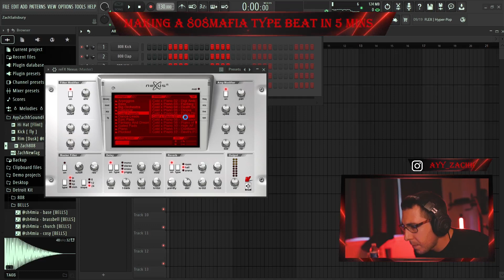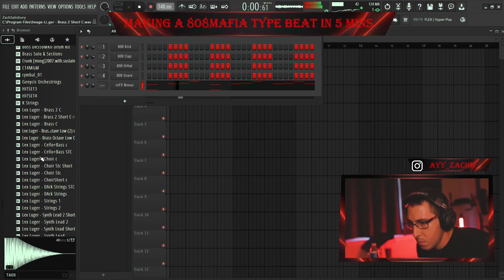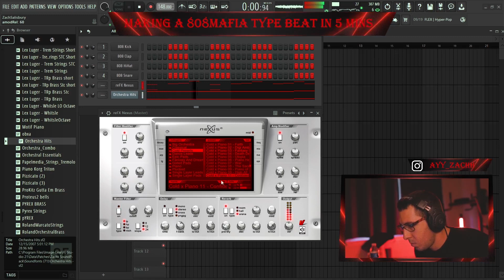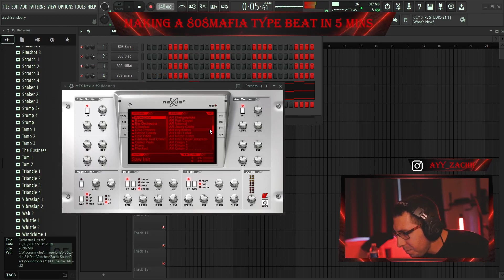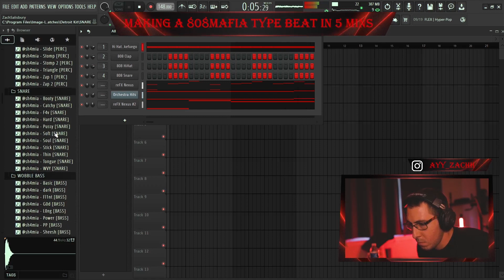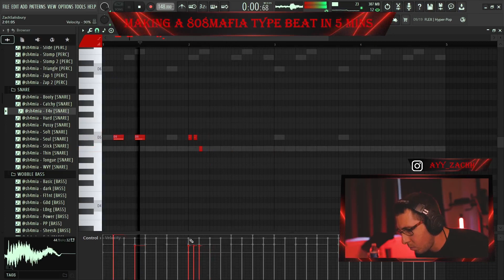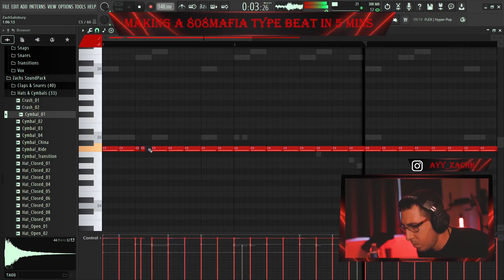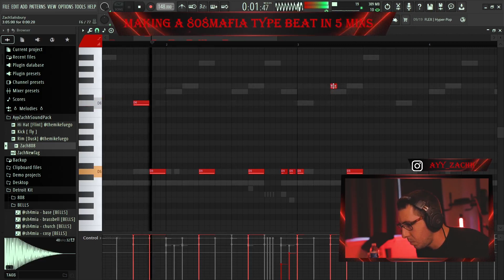How To Make A 808 Mafia Type Beat In 5 Mins... Or 8 | Trap Beat Tutorial